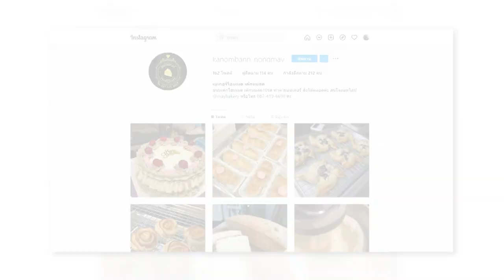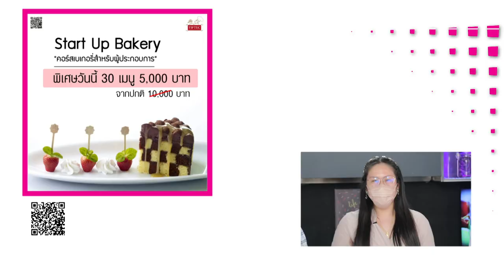อร่อยระดับกูรูมืออาชีพ Star up Bakery l Cooking Guru EP. 255 (3/3)